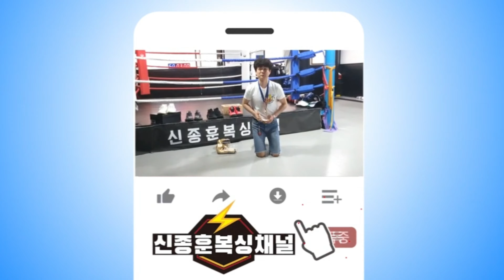mma선수들의 복싱트레이닝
[구독]-[좋아요]는 아주 큰힘이 됩니다.
감사합니다.
스파링할아마추어,프로선수를 구합니다!
저랑 할려고해서 60kg미만이시면 정말좋겠습니다!
메일로문의부탁드립니다!

신종훈복싱클럽 (서울 강남구 청담동 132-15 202호)